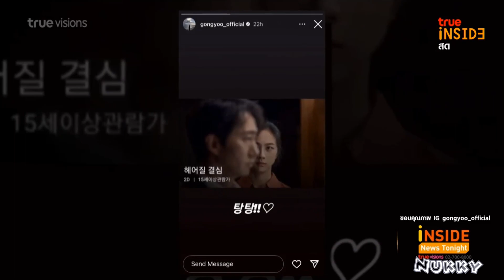กงยู สวมบทสามี ถังเหว่ย ในหนัง Wonderland กำหนดปล่อยปีนี้ @Inside News Tonight 1Jul22